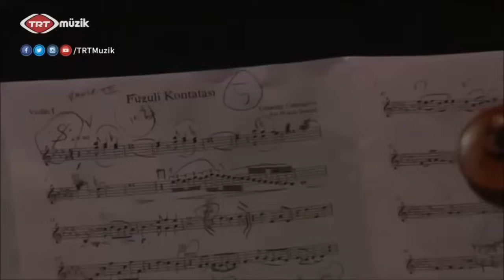Fərqanə Qasımova - Füzuli Kantatası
Fərqanə Qasımovanın "TRT Müzik"in efirində yayımlanan konsertdə  “Füzuli Kantatası” parçasının ifası.

Musiqi:          Cahangir Cahangirov
Söz:               Məhəmməd Füzuli
Aranjiman:    Hakan Şensoy
Maestro:       Hakan Şensoy